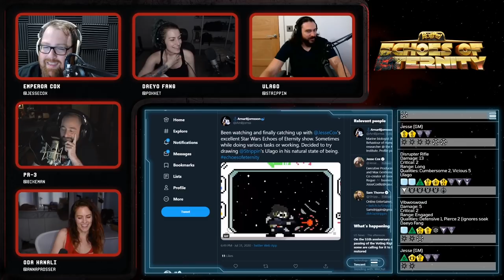Let The Games Begin! - Star Wars: Echoes of Eternity [Episode 26]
A meeting with F'TOOLA THE HUTT goes awry as DAEYO, ULAGO, ODA, and PR-3 discover the Hutt gang boss knows their identities and she intends to hand them over to the EMPIRE unless they compete in the HUTTS DAYS games. With no choice, and in the hopes they'll learn the location of DAEYO'S sister on the FIRST LIGHT the team submits to F'TOOLA'S demands.
Now they enter into the world of underground competition and dangerous sport. Already ULAGO has competed in the scorching heat of the Oil Wrestling tournament - and barely survived. Meanwhile the rest of the crew searches the Hutt palace while waiting their turn.

How did you like this session of our Star Wars RPG Echoes of Eternity?

• Cox Omnimedia:
Founder/Executive Producer: Jesse Cox
Production Manager: Kristen Delgado
Editors: Mari Locsin
Animation: Daniel Tan

• Send your fan mail to:
Jesse Cox